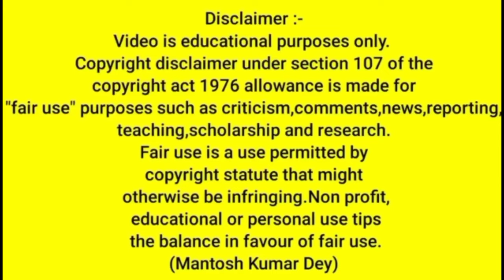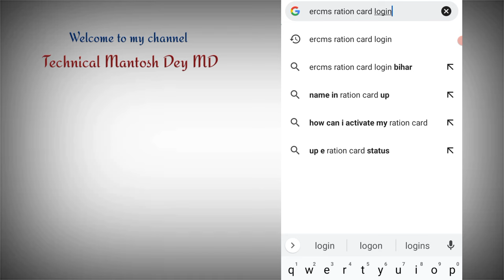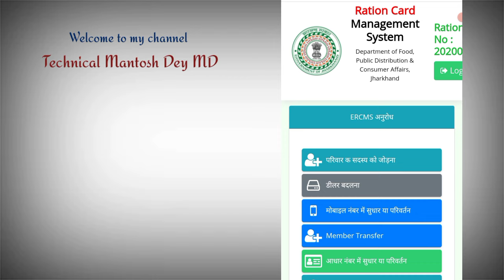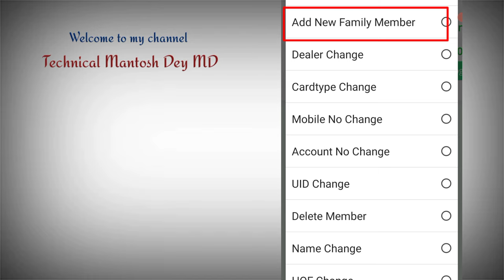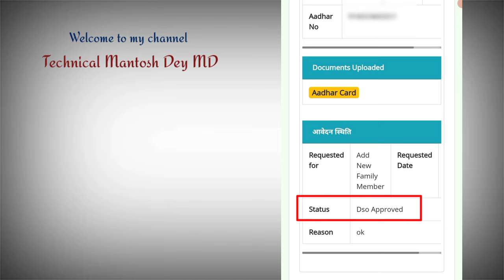Ration Card में नया Family Member Add हुआ या नहीं Status Check करे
Friends Aaj ke is video me bataya gaya hai ki agar aapne ration card me kisi sadasya matlab new family member ko add Kiya hai ya karwaya hai to aap kis tarah se status ko check kijiyega ki apka family member add huwa hai ki nahi. Is video me puri details ke sath bataya gaya hai.

राशन कार्ड में ऑनलाइन नाम कैसे जोड़े
Ration card new member add status check
ration card new member add status kaise check kare
ration card new member add status check karne k tarika
Rashan Card Me Naam Add Kaise Kare 2023
add member in ration card online haryana add member in ration card online
add new member in ration card online
how to add member in ration card
ration card me naya naam kaise jode
ration card me name correction kaise kare राशन कार्ड ऑनलाइन कैसे करें
ration card me name kaise jode online ration card me naam kaise jode bihar